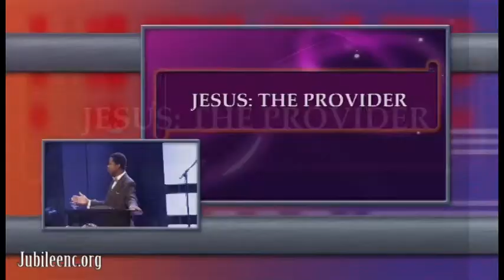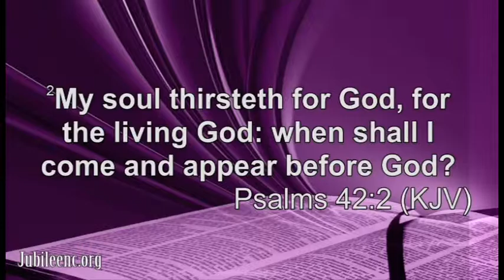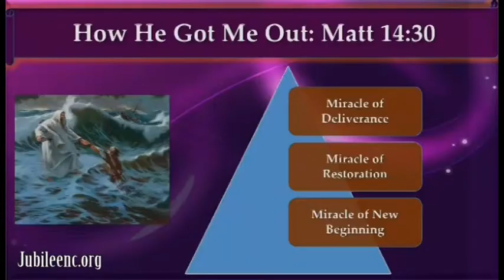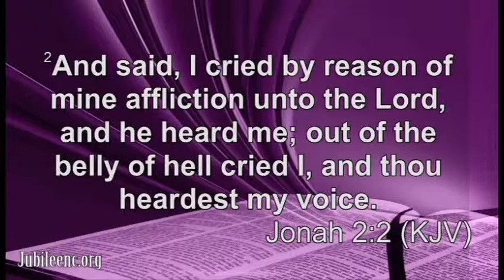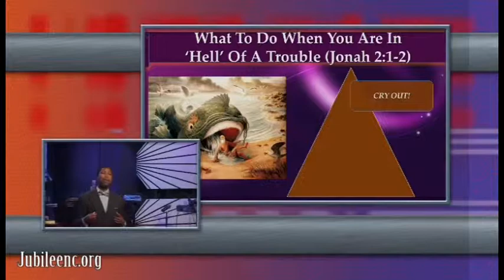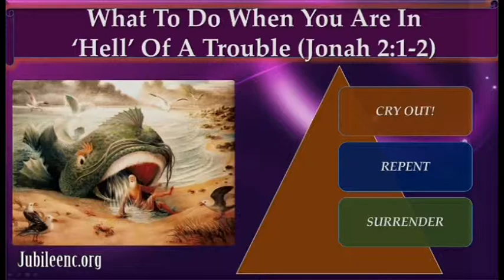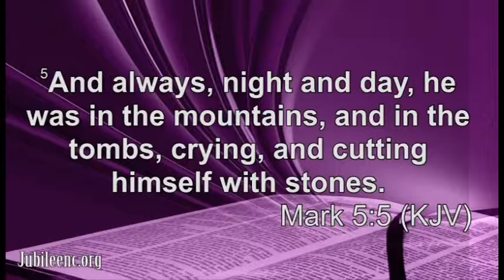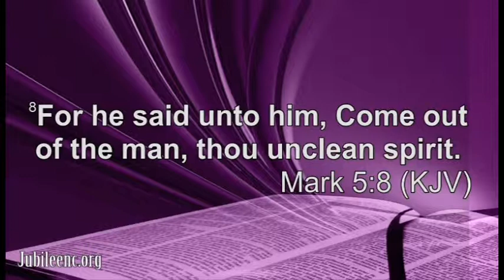A Cry For Deliverance #7